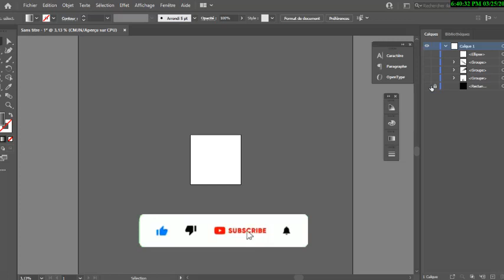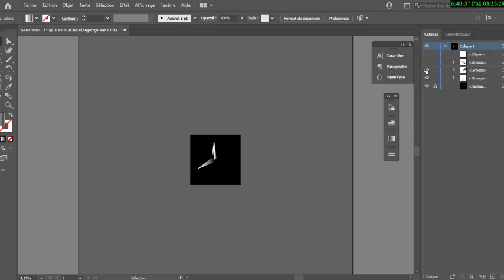Mercedes Benz logo sur illustrator